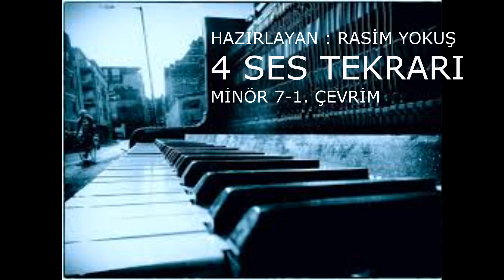4 SES TEKRARI MİNÖR 7-1.ÇEVRİM (Müzik Yetenek Sınavına Hazırlık)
Müzik yetenek sınavlarına hazırlık videosu.  Bu video müzik yetenek sınavları, anadolu güzel sanatlar lisesi müzik yetenek sınavı, müzik öğretmenliği yetenek sınavı, konservatuar müzik yetenek sınavına hazırlanan öğrenciler için hazırlanmıştır.
KOLAY GELSİN. BAŞARILAR :)